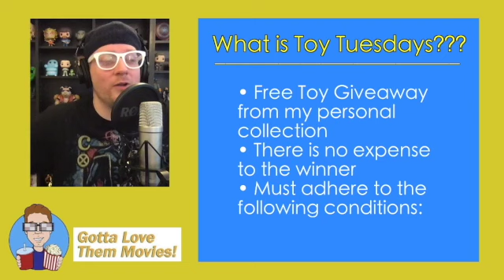Denny's Plush Sausage - Toy Tuesday's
MISSION: IMPOSSIBLE 7 - Tom Cruise Jumps Off Cliff
With guest: David K Jones
Gotta Love Them Movies is an online film-fan community where we discuss all things movies, movie news, & entertainment!
Drop a question below, and I'll answer it during the live show!
Doing so will help me actually earn money through ad revenue so I can make this my full-time job!